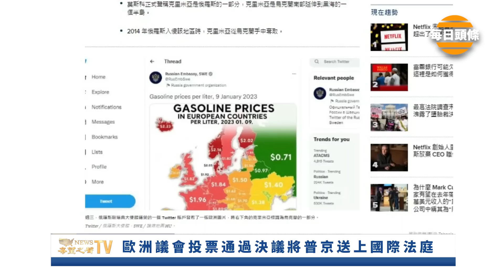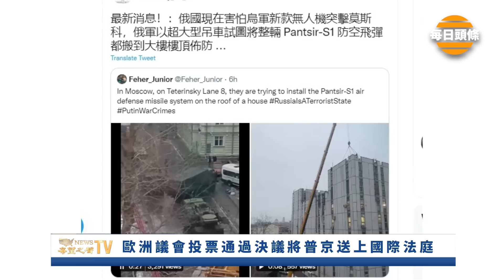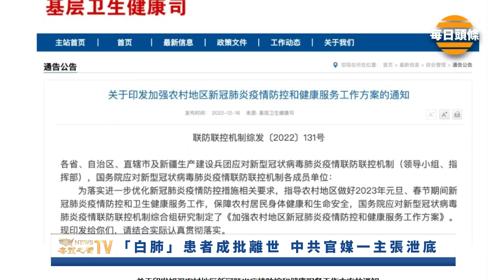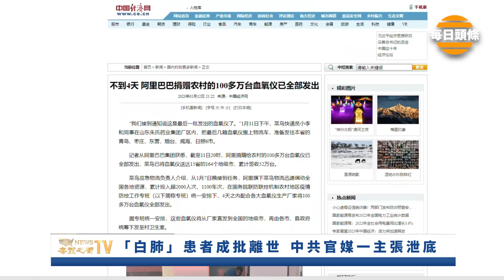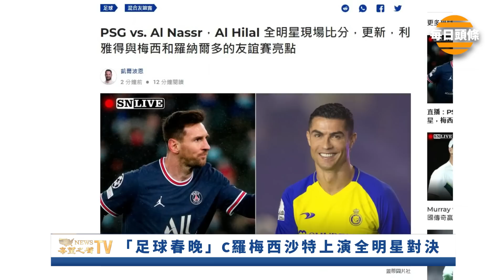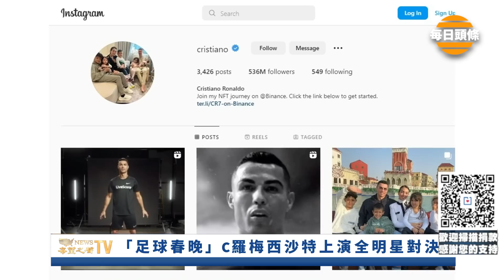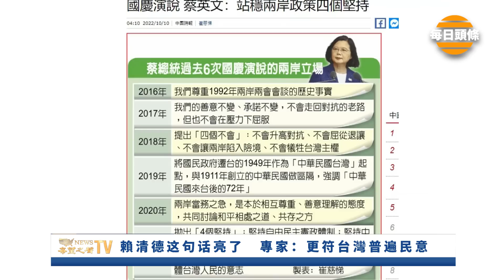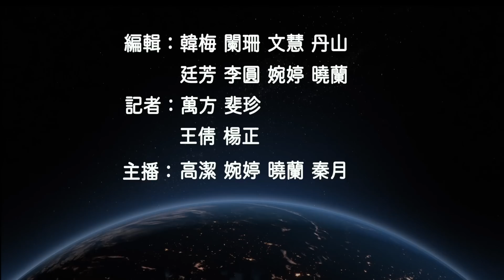歐洲議會以壓倒性票數通過該決議，俄官網突然發文打臉普京【每日頭條】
歐盟 表決同意將 普京 送上國際法庭，俄官網竟將 克里米亞 和頓巴斯地區歸類在烏克蘭疆土。

1月19日 内容提要：
歐洲議會投票通過決議將普京送上國際法庭
「白肺」患者成批離世 中共官媒一主張泄底
德媒：進口俄原油援烏 這國是無名英雄
「足球春晚」C羅梅西沙特上演全明星對決
賴清德这句话亮了  專家：更符台灣普遍民意